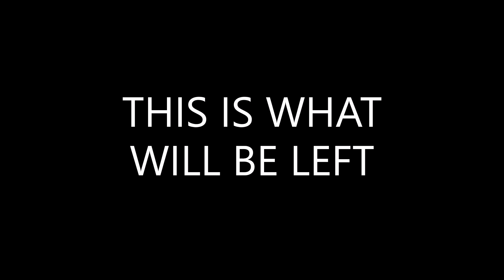stop the apocaplse before its to late Large